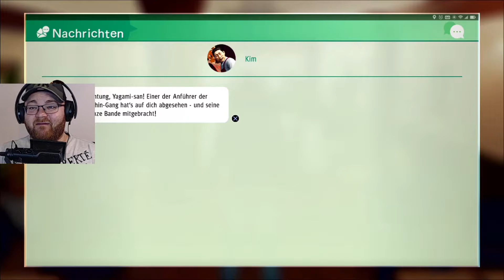Judgment 🕵️ #084 - Die Feuerkatastrophe [Deutsch] [Facecam]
wir widmen uns mal wieder einer Nebenmission. Unsere gute Freundin Amane, die Wahrsagerin wurde von einem Typen angegriffen, dem Sie eigentlich nur helfen wollte. Dieser Typ steht nämlich kurz vor einer Katastrophe! Wir versprechen Amane uns darum zu kümmern. Aber erst einmal müssen wir Ihn finden...

▪️ ◾️ ◼️Hivaldo's Kanäle ◼️ ◾️ ▪️